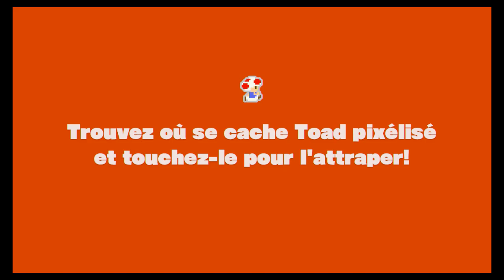captain Toad : Treasure tracker - 27 - Naufrage sur échafaudages